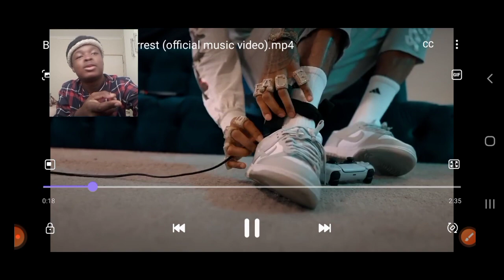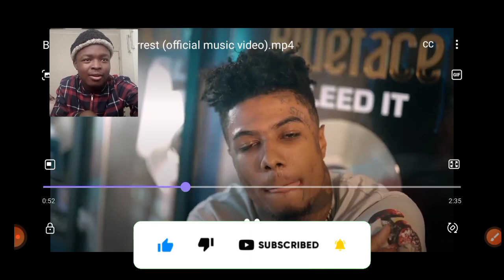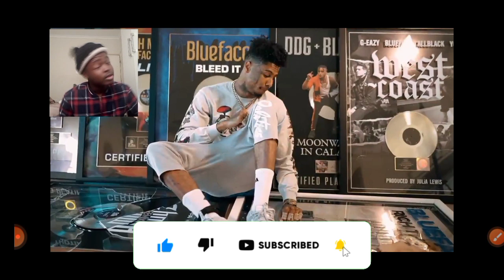Blueface - House Arrest(official music video) Reaction!!!